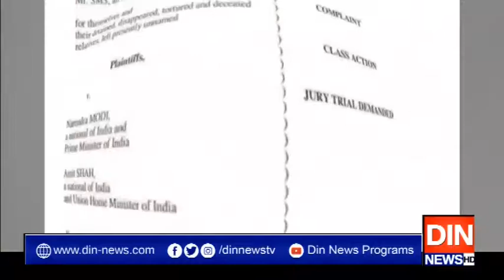مقبوضہ وادی کشمیرمیں کرفیو کا 47 واں روز